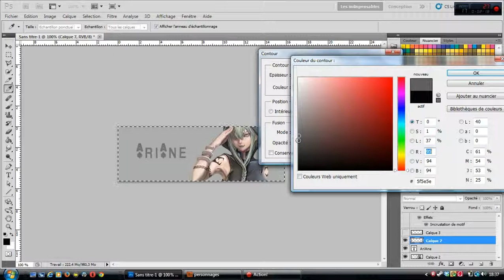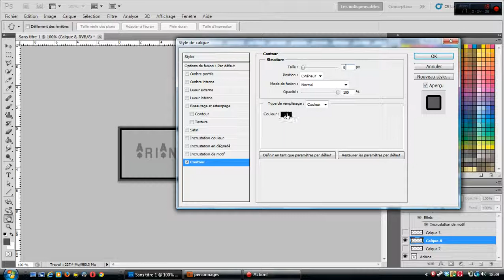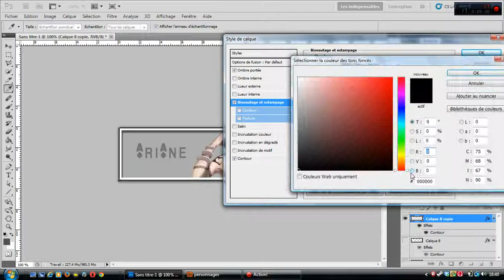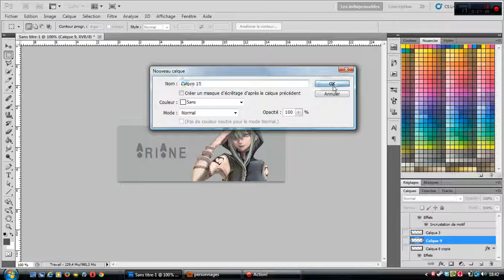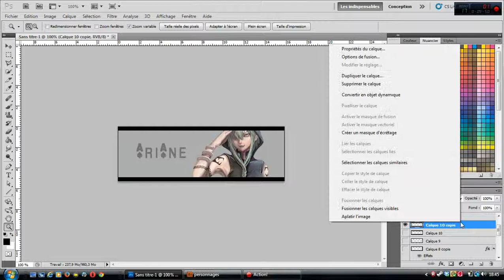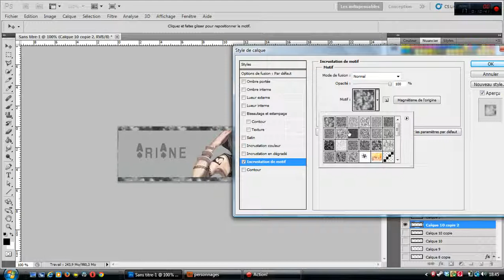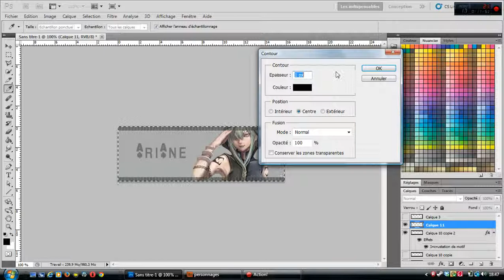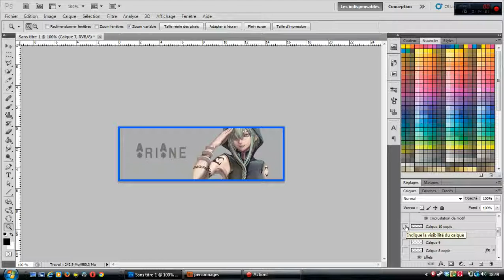Tuto Graphisme n°1: cadre facile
tutorial photoshop pour Débutants